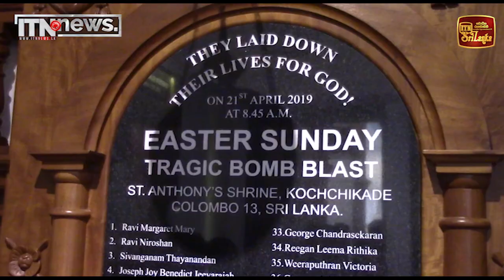දැඩි ආරක්ෂාව මැද්දේ පාස්කු ඉරිදාව සැමරේ